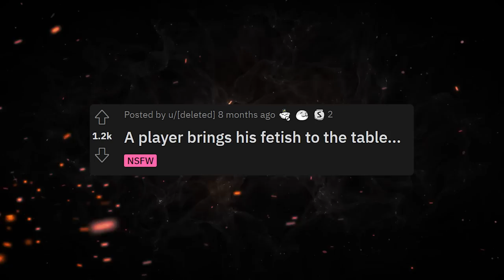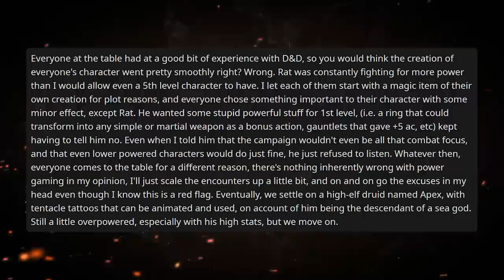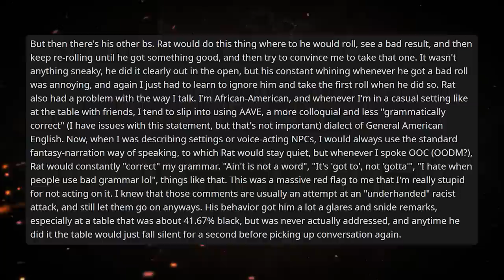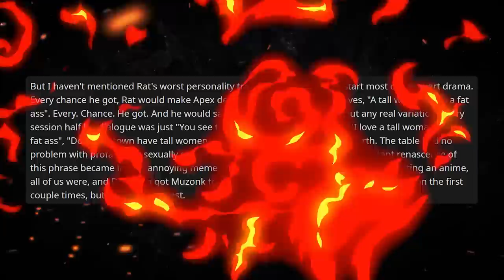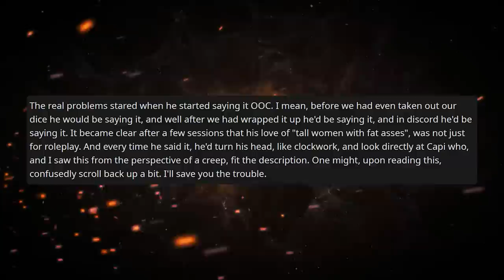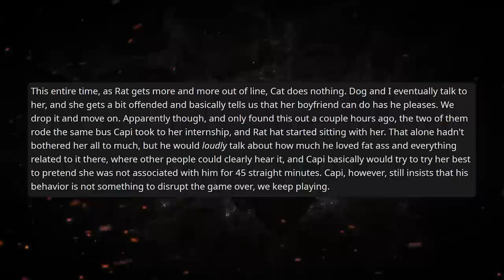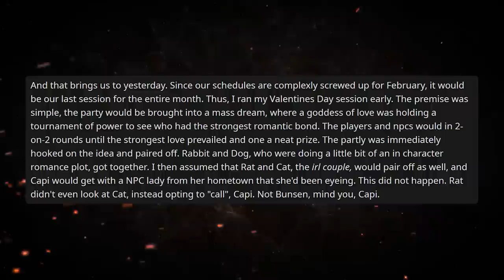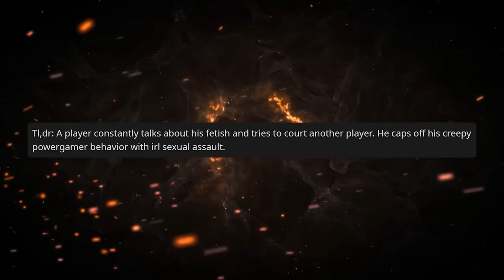CREEP Can't Keep His Hands To Himself! | r/rpghorrorstories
Dungeons and Dragons is very involved game, but when the star of this RPG horror story heard about how 'hands on' the game was... he got the wrong idea.

🔧 Edited by Kameron!